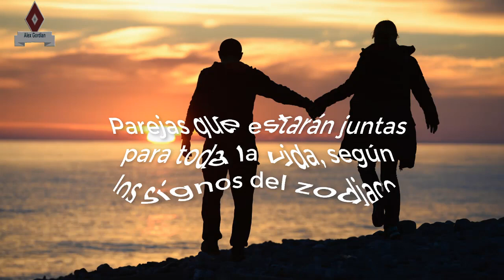6 Parejas que estarán juntas para toda la vida, según el zodiaco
6 Parejas que estarán juntas para toda la vida, según el zodiaco.

El zodiaco indica a quienes están destinados a vivir una bella y eterna historia de amor.

Algunas personas consideran que para ser felices es necesario encontrar el amor de su vida. Ese ser con el que pasarán el resto de sus días, la persona que les acompañará tanto en sus alegrías como en sus penas, en los triunfos y en los fracasos.

Esa persona que será su amigo, compañero de vida, amante, cómplice y aliado. Alguien con quien tengan compatibilidad al 100%, lo que para muchos es una tarea muy difícil, ya que nadie ha dicho que encontrar el verdadero amor sea fácil.

Ahora bien, para todos aquellos que buscan el amor, recurrir a los astros y a lo que dice el zodiaco es una excelente opción ya que nuestra personalidad se rige por los signos y no podemos evitar saber con qué podemos hacer una buena mancuerna.

Es por eso que a continuación, basándome en la compatibilidad zodiacal, te mostraré aquellas parejas que tienen una relación duradera, armoniosa y feliz.